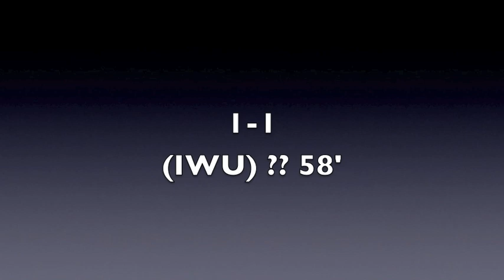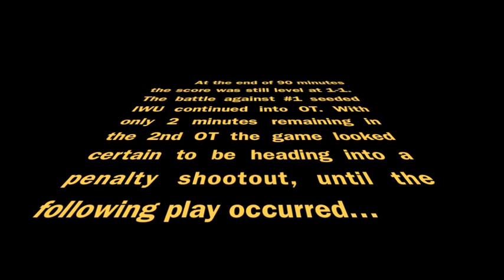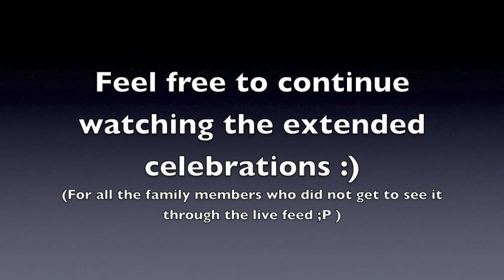2012 Crossroads Conference Championship - Spring Arbor vs. IWU (Extended Celebrations)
SAU goal #1 : Dave Edwardson cross knocked down by Jeff Addai and finished by Joel Musambi.
SAU goal #2 : Elliot Barkley played forward to Andrew Hill who slips it to Joel Musambi who gets taken down in the box. Watch the video to see what happens after that :P